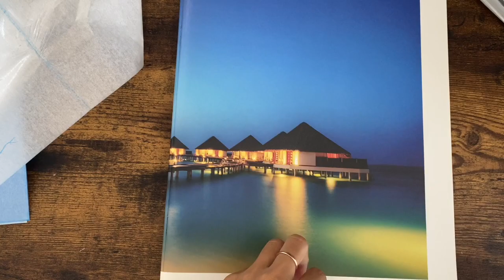【手刺繍】Hand embroidery art/sea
anikaru world　（embroidery Artist、刺繍人）

一緒に刺繍を楽しみましょう！！

質問の宛先はこちらへ

I'll also enjoy myself for one day today.

【Please also see this】
【基本刺繍ステッチ1】Hand embroidery stitches for beginners

thanks.